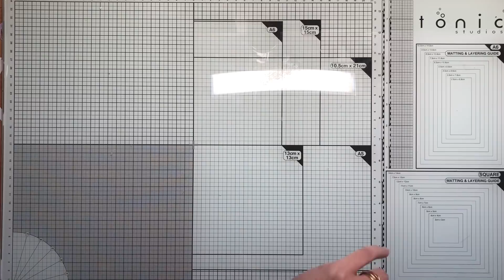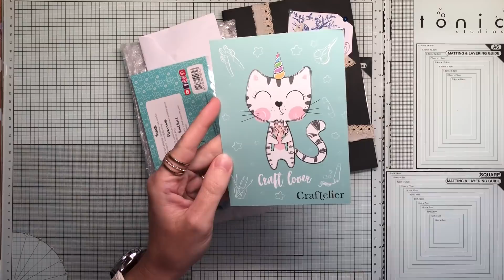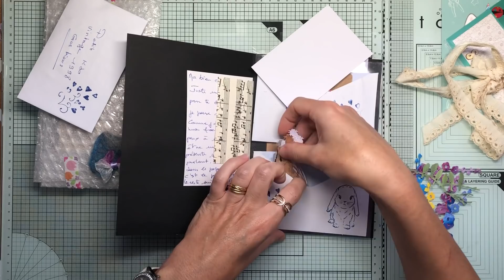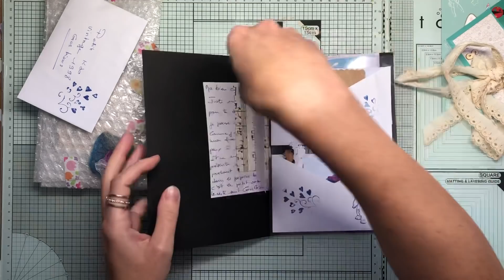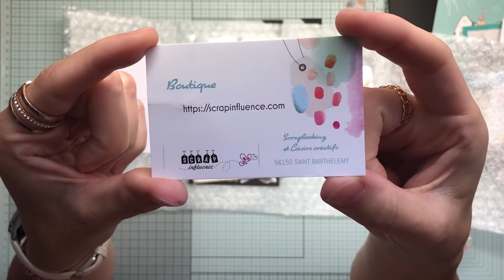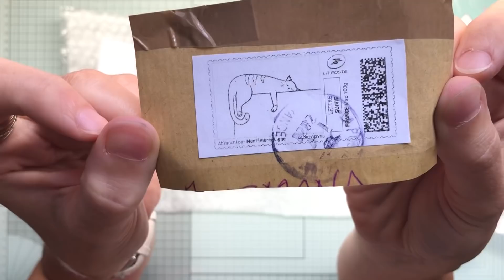Dans ma bal 📬 merci ma Fran et merci Annie 😘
Coucou !!!
Bizouilles